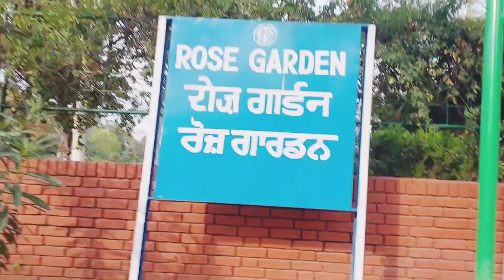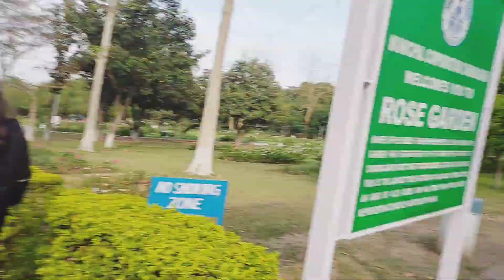Chandigarh Ka Famous Place (Rose Garden 🌹) chandigarh Is A Beautiful city 😍